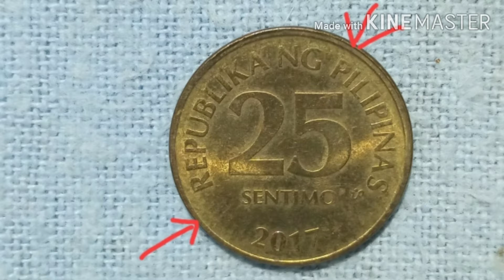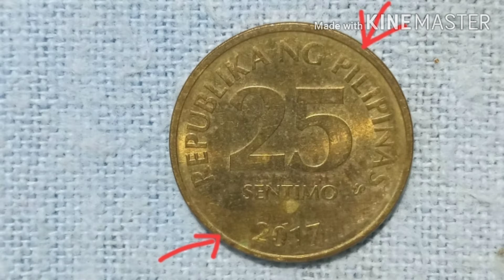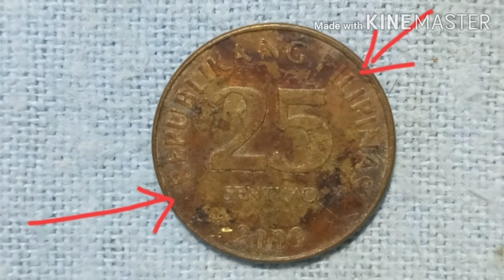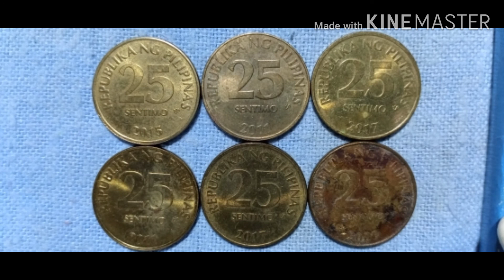Phillipine 25 Sentimo BSP Series Rim Allignment Error - vlog#23